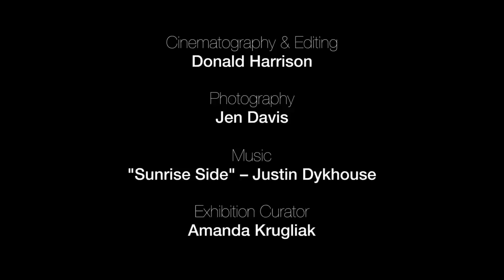"Eleven Years" - Jen Davis Exhibition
A portrait of Jen Davis and her photography series "Eleven Years" presented as an exhibition at the University of Michigan Institute for the Humanities Gallery November 24, 2014 – January 9, 2015 in downtown Ann Arbor, MI.

Photos: Jen Davis
Cinematography & Editing: Donald Harrison
Music featured: "Sunrise Side" courtesy of Justin Dykhouse
Gallery Curator: Amanda Krugliak

The Institute for the Humanities is a center for innovative, collaborative study in the humanities and arts. Each year we provide fellowships for Michigan faculty, graduate students, and visiting scholars who work on interdisciplinary projects. We also offer a wide array of public and scholarly events, including weekly brown bag talks, public lectures, conferences, art exhibits, and performances. Our mission is to serve as a national and international centerpiece for scholarly research in the humanities and creative work in the arts at the University of Michigan. We exist to deepen synergies between the humanities, the arts and other regions of the university, to carry forward the heritage of the humanities, and to bring the voices of the humanities to public life.